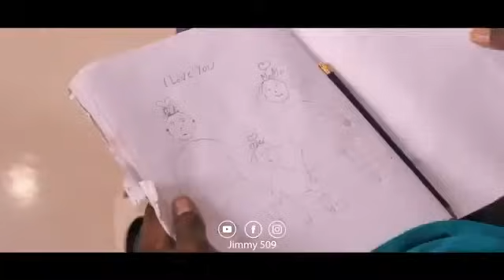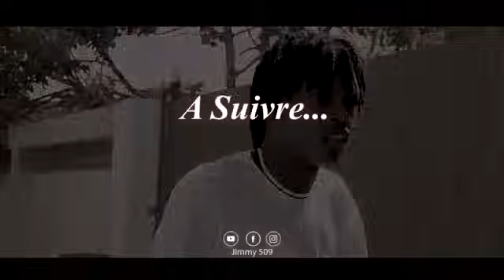Yon Mesye Fè 8 tan Ap Okipe Yon Ti Moun Ki Pa Pou Li 😓 FILM HAITIEN 2024/ FILM HAITIEN COMPLET 2024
feuilleton haitien kreyol production feyton ayisyen
FILM HAITIEN 2024/ FILM HAITIEN COMPLET 2024 /FULL HAITIAN MOVIE 2024#jimmy509#vlog#cinema#cinemaayisyen#haitianfilm film cinemaayisyen film2024 jimmy509 pouvwabondye pouwa Bon DEU